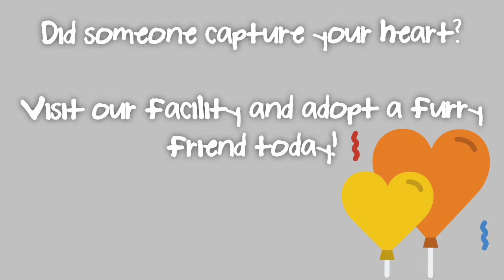Freedom Run (Sep 2018)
We completed another freedom run! Come visit our shelter and adopt a new furry friend today!